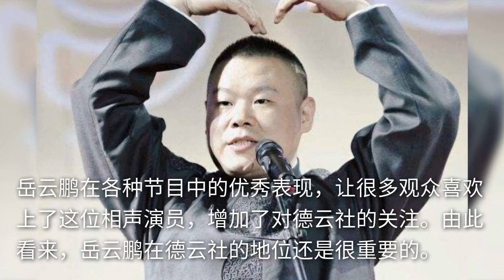岳云鹏生日祝福翻车，德云社引争议？网友：都是设计好的